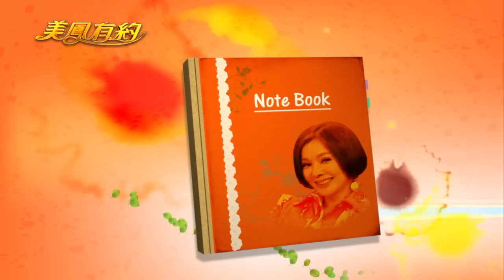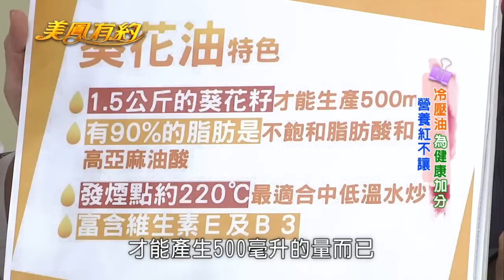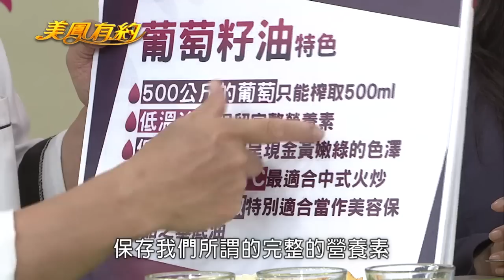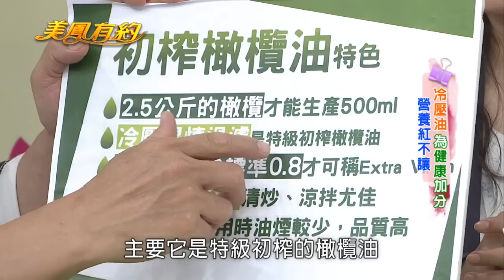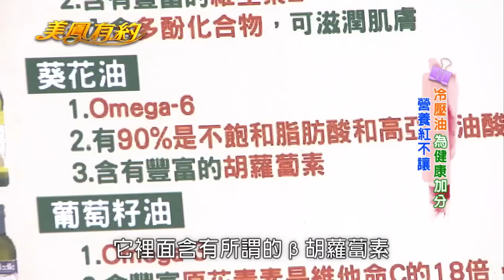【美鳳有約】美鳳上菜 健康好料理 夏日風情 (謝宜芳、郭泰王)